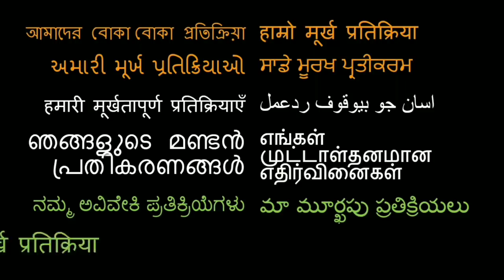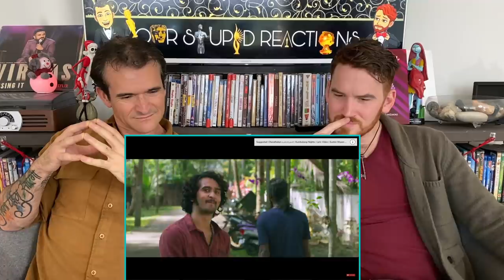Kumbalangi Nights Trailer REACTION!!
Here is our reaction to Kumalangi Nights!

18960 Ventura Blvd. #76